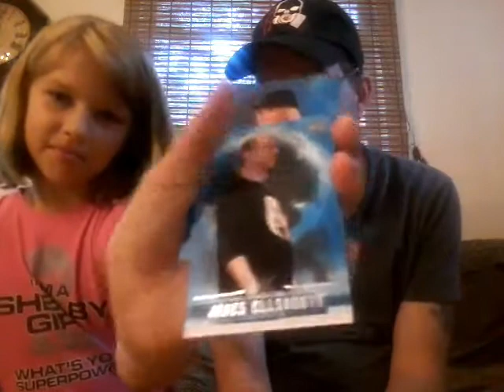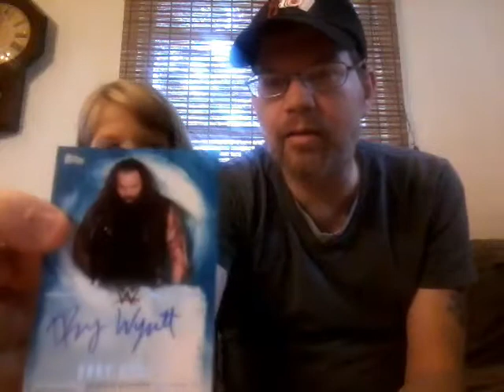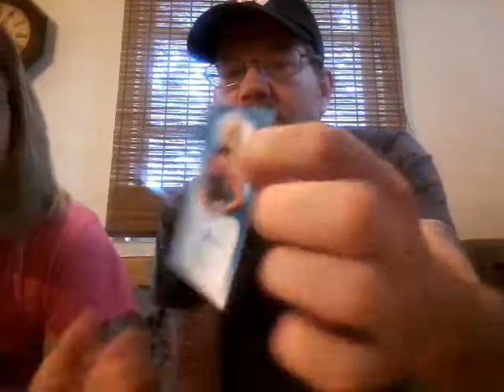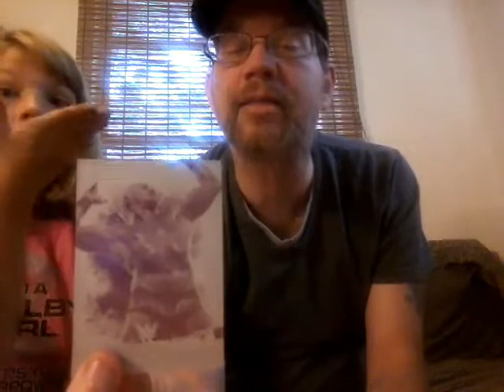2017 topps wwe undisputed box break # 6 another sick box !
Great box break 6